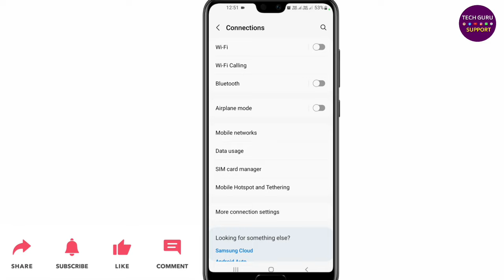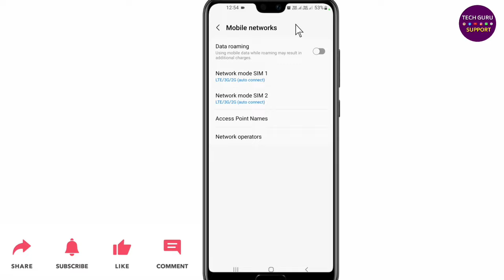Data roaming on rakhe ya off | Data roaming kya hai? (in Hindi)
Dosto ish video maine bataya hai ki, Data roaming on rakhe ya off.

Abouts The Video:
Data Roaming
Data Roaming Setting
Data Roaming on/off
What is data roaming?